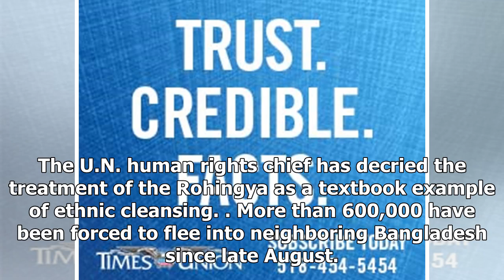TOP NEWS - The top United Nations human rights bodies held special sessions on the computer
TOP NEWS HEADLINES DAILY - TOP NEWS - The top United Nations human rights bodies held special sessions on the computer

GENEVA –  The U.N.s top human rights body has decided to hold a special session next week to focus on the plight faced by Rohingya Muslims after a bloody crackdown by Myanmars security forces. The Human Rights Council agreed to hold the Dec. 5 session after easily clearing the requirement for at least onethird of its 47 member states to request such a special session. Council spokesman Rolando Gomez said Tuesday that a special request submitted by Bangladesh and Saudi Arabia has been supported b...